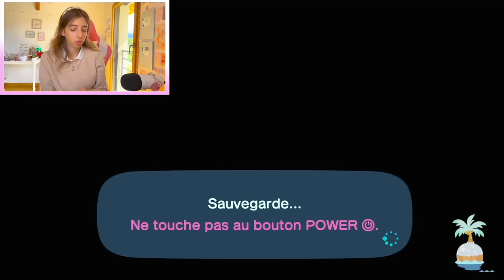CHASSE À L’HABITANT : J’AI EU TROP DE CHANCE 🍂😱 ! ANIMAL CROSSING NEW HORIZONS !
∵⋱✦♡ Une petite F.A.Q (foire aux questions s’impose ! ∵⋱✦♡

Je suis Charline cherry’s, 18 ans, enchantée de faire ta connaissance.
Je souffre d’anorexie, j’ai pas mal de problème dans ma petite vie mais créer du contenu sur Internet est très clairement mon échappatoire !
J’habite dans un endroit perdu dans les montagnes de Savoie.
J’ai 2 chats : Gandhi, un gros chat noir & blanc de 13 ans qui adore s’incruster dans mes vidéos. Mais aussi Minou, un petit chat roux très cascou…

🌬M O N  Î L E :

 Île : Céresy
Personnage : Charline
 Fruit : Orange
 Code ami switch : 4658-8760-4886 (je n'ajoute pas)
 Habitants : Gérard, Raymond, Bouloche, Choco, Shino, Terra, Léonard, Raina, Sucrette, Pasny.
Date de création : 20/03/20 ♡
Mon  code onirique : ᎠᎪ-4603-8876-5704 (version été)

🌬M O N  Î L E : Nevalska

Ville : Nevalska
Personnage : Charline
Fruit : Cerise
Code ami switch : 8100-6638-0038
Habitants : Pamela, BoumBoum, Capri, Marilou, Punk, Nana, Rosanne, Pécan, Monica
Mon  code onirique : X

N’hésitez pas à ajouter le Nevalska + votre question dans les commentaires

🌬M O N  Î L E : 3

Ville : Grenad’île
Personnage : Charline
Fruit : Pêche
Habitants : Vanina, Marito, Monica, Savanna, Mounia, Marjorie, Croko, Phil, Justine, Opaline,

DIMANCHE  : 16h50
MERCREDI : 16H50
(VENDREDI : 17H50 BONUS)

🍑∵⋱✦♡ MATÉRIELS∵⋱✦♡